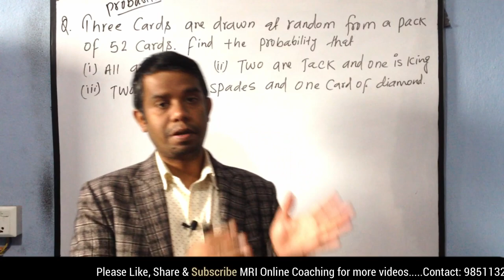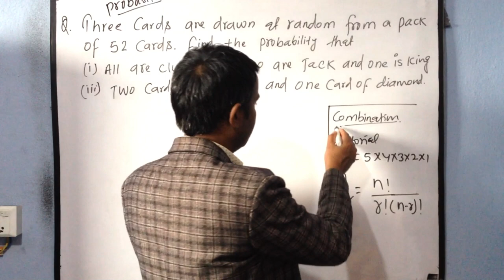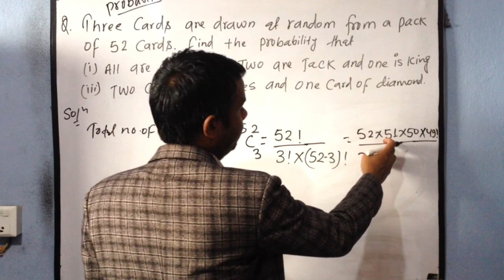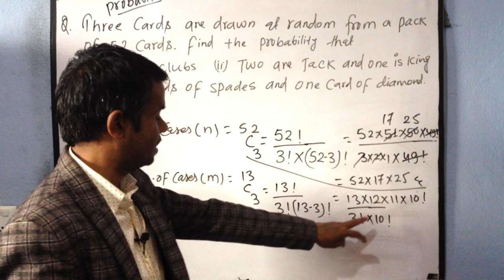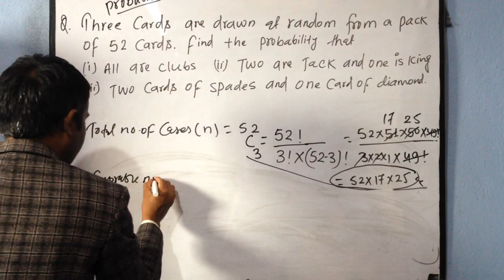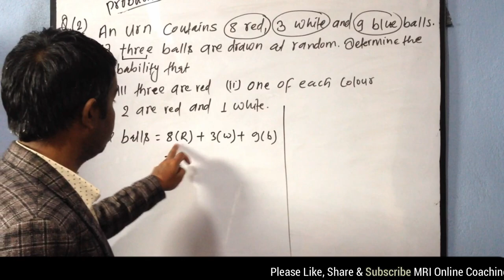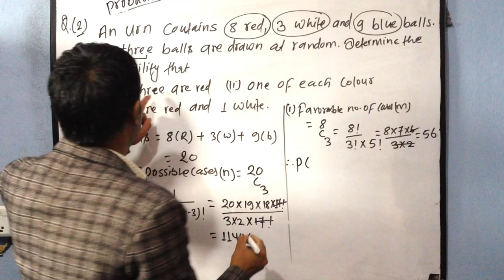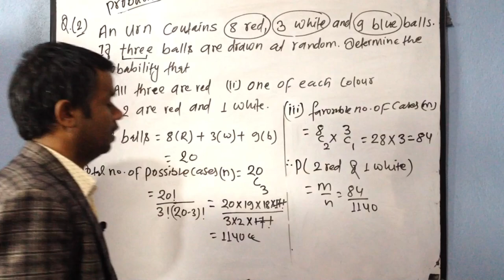Probability [Lecture -3] By Rambabu Yadav Sir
This lecture is specially useful for MBS, MPA, MBA, M.ED. ( For master level) , BBS, BIM, BHM, BBA, Engineering, B.Sc. CSIT, B.Sc. General,  Medical , Nursing, Paramedical, Agriculture and many more (For Bachelor level), and +2 students  for their Universities level exams.

Lecture is completely based on Questions OF TU, KU and other Universities of Nepal.
This video lecture of  Statistics And Probability | Overview Of Random Variable & Distribution | Problems  & Concepts  will help  to understand following topic of Mathematics/Statistics:
# Topics Going to covered in Statistics & Probability Course
# What is Mutually and non-mutually exclusive events
# What is equally likely events, dependent and independent events
# Definition of probability
# What is Sample Space & Random Variable ?
# What is Continuous and Discrete Random Variables & Their Distributions  ?
# What is Probability Mass Function & Probability Density Function.

About MRI Online Coaching (MOTION):-

Here you will find , Biology, Physics, Chemistry, Mathematics, Statistics, Account, MAT, IQ,  Computer, Science & Technology, Complete Package for CEE, IOE, Ag, Bridge Course and CTEVT course and Many more education video.
Best Coaching Institute in Kathmandu, Nepal  For competitive Examination, Board Examination and University Examination.